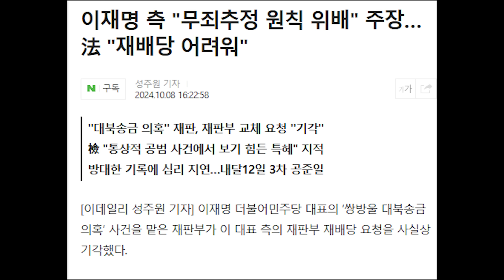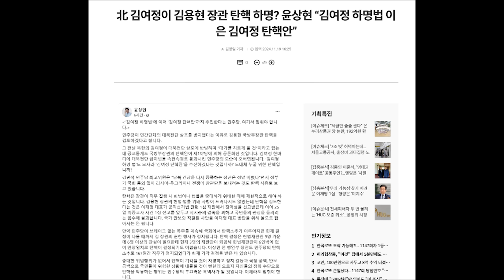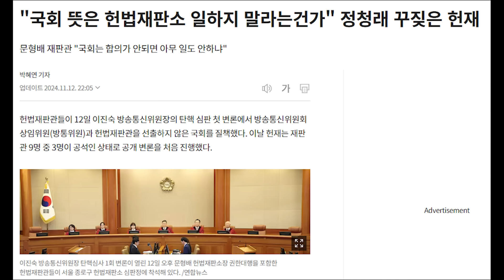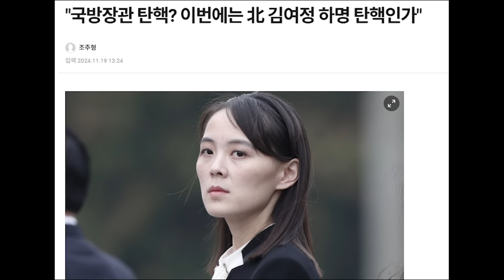이 시국에 김여정 하명 탄핵 추진...제정신인가? 여기서 김건희가 왜 나와?